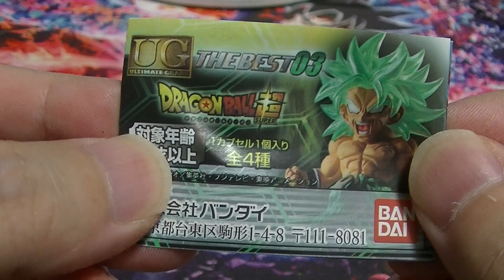フィギュア開封＆レビュー動画 ドラゴンボール ガシャポン UG アルティメットグレード THE BEST０３ 通常と比べてみました 意外な違いに気付いた！ dragonball figure